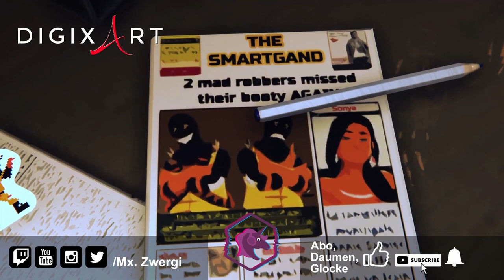ROAD 96: MILE 0 #08 🚸 Einbruch im Präsidentenpalast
Road 96: Mile 0 Part 8 Einbruch im Präsidentenpalast

In Road 96: Mile 0, der Vorgeschichte zu Road 96 spielst du die Abenteuer von Zoe und Kaito, zwei Teenagern aus Gesellschaftsschichten, die verschiedener nicht sein könnten. In der kleinen Stadt White Sands geht alles seinem geordneten Weg unter der strengen Hand des Herrschers Tyrak. In dieser Stadt lebt Zoe im luxuriösen Viertel der Stadt bei den Reichen und Schönen, direkt im Regierungsviertel bei ihrem Vater, welcher Minister für den großen Tyrak selbst ist. Kaito aber lebt in ärmeren Verhältnissen, in einem heruntergekommenen, ärmlichen Viertel der Stadt und muss zusehen, wie er und seine Familie über die Runden kommen. Die beiden guten, so sehr verschiedenen Freunde, verbringen viel Zeit miteinander im stetig wachsenden Petria. Es ist eine Reise, die Freundschaften und Überzeugungen auf die Probe stellen. Werden Z und K ihren Platz in der Welt finden? Wohin geht die Reise dieser Beiden?
Am 4. Apr. 2023 für Nintendo Switch, PlayStation 4, Xbox One, Microsoft Windows, Xbox Series, PlayStation 5 erschienen. Gespielt auf Zwergis PC.